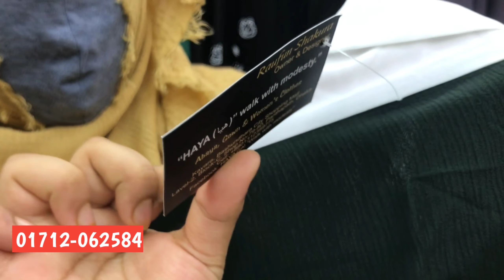Dubai Stylish Borka Collection 2021 | Dubai Cheri Borka 2021